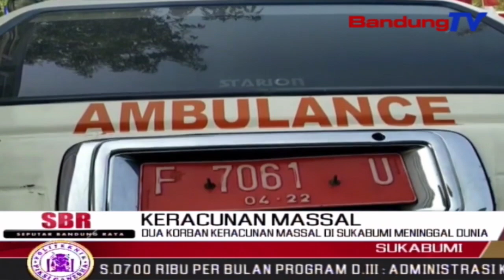Dua Korban Keracunan Massal Di Sukabumi Meninggal Dunia | SBR | BANDUNGTV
SBR | BANDUNGTV | FARHAT MUMTAZ | Dua Korban Keracunan Akhirnya Meninggal Dunia, Setelah Sempat Dirujuk Ke Rumah Sakit Umum Daerah Di Sukabumi. Sebelumnya, Kedua Korban Sempat Menjalani Penanganan Medis Di Puskesmas Dengan Kondisi Kesehatan Yang Menurun. Kini Kedua Korban Telah Dimakamkan Di Kampung Pangkalan, Desa Bojong Galing, Kecamatan Bantar Gadung, Sukabumi.